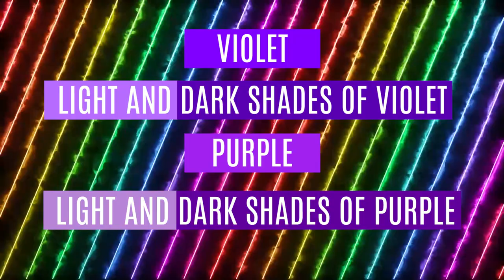11 January 2023; Wednesday, Day of the Snake